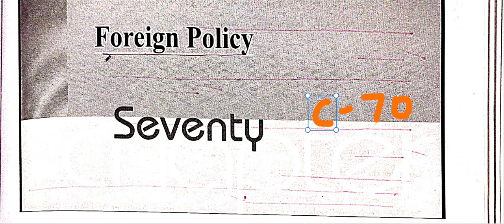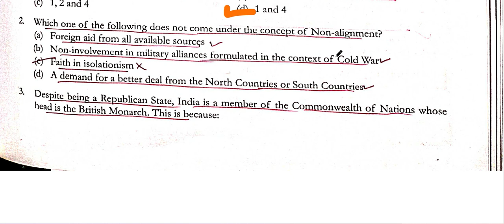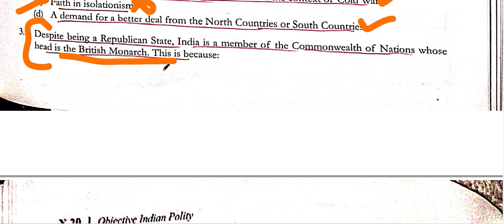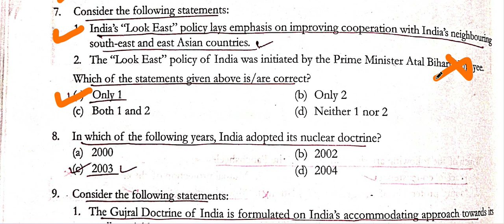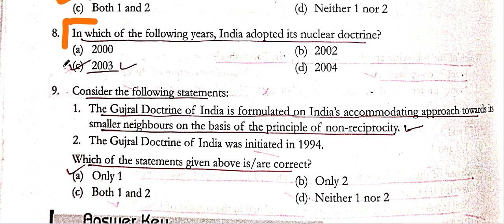SCIENCE M.C.Q. PRACTICE SET M. LAXMIKANT BOOK SET NO. - #